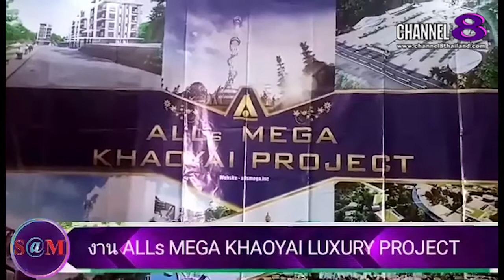TheSaMET!NEWS : คุณ​ ธน​พงษ์​ มห​ิ​พันธุ์​ กล่าว​ถึง​ ALLs​ MEGA​ KHAOYAI​ LUXURY​ PROJECT​